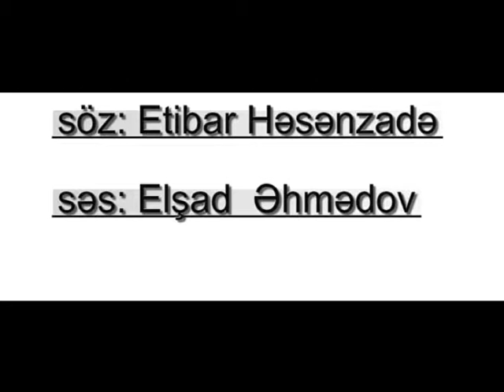Etibar Həsənzadə. Gəl Ömrümə Şeiri MP4